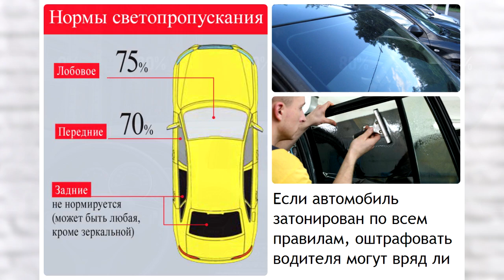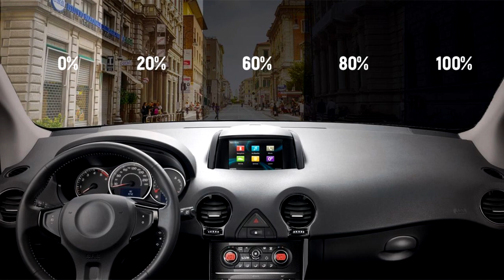Как легко и без ошибок можно самостоятельно затонировать стекла на автомобиле